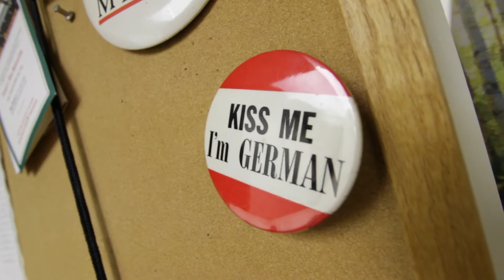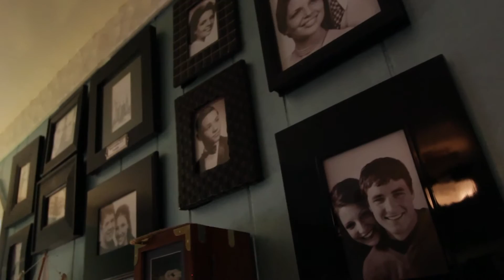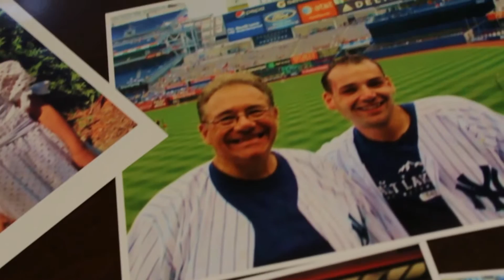Ik ben mormoon, veteraan en Italiaan in Brooklyn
Door zijn accent en Siciliaanse houding is Frank Manusetto alom geliefd. Als mormoonse Vietnam-veteraan is hij gaan begrijpen dat tweede kansen mogelijk zijn. Zie